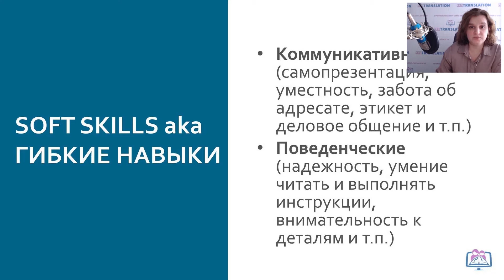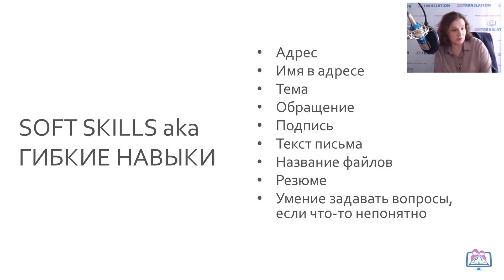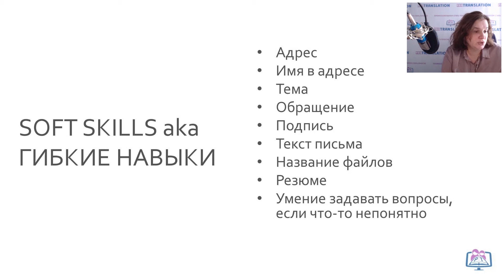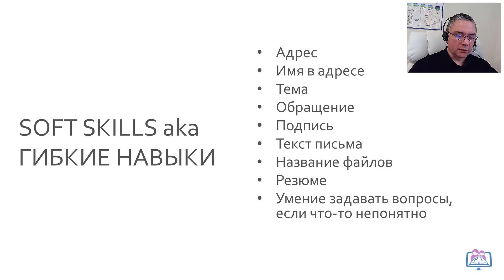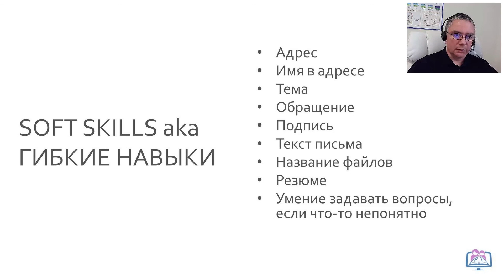«Как выжить и преуспеть переводчику в 2021 году?» Часть 2. 23/01/2021 г.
Публичная онлайн-конференция с экспертами PROtranslation от 23/01/2021 г. Часть 2.